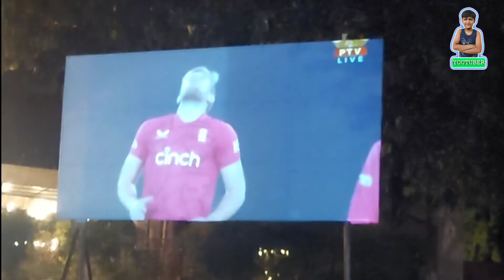Cricket Match ☆ کرکٹ میچ ☆ vlog ☆ Mohammad Hashim_official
بڑی اسکرین پر میچ دیکھنے گئے لیکن معاملات خراب ہوگئے۔